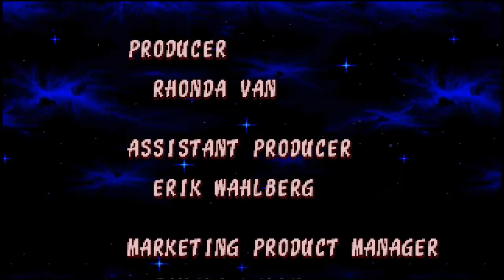Ristar Grand Finale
Sega had a lot of platform stars that didn’t quite blow up like Sonic, let’s look at another one, a grabby star boy.